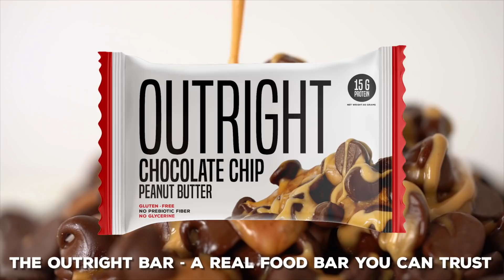How Much Protein Do You Need When Cutting? | Tiger Fitness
People sometimes say that bodybuilders eat too much protein. We discuss here why we consume 1 gram -1.5 grams per pound of bodyweight per day while dieting.